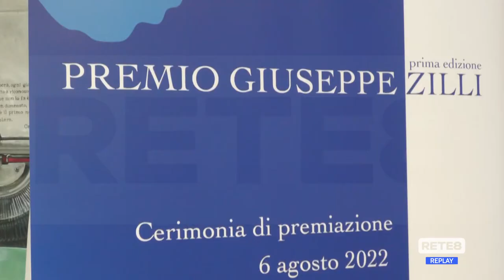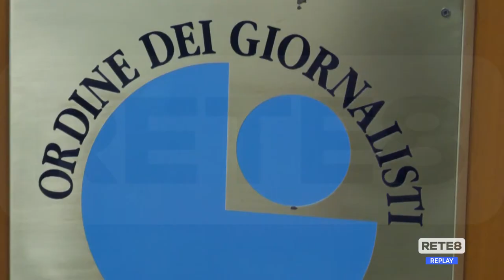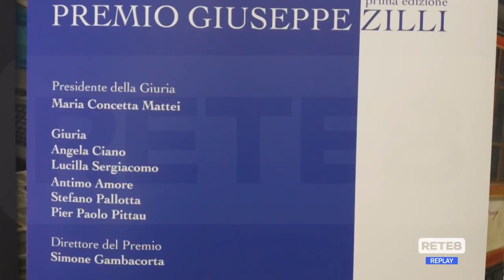Roma - Presentato il Premio Zilli